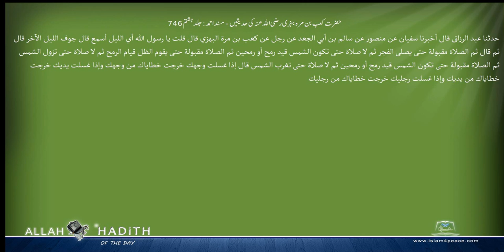حضرت کعب بن مرہ بہزی رضی اللہ عنہ کی حدیثیں مسند احمد Musnad Ahmad Islam4Peace com